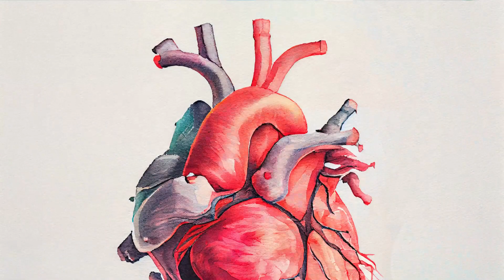Why Vitamin D is Important for Heart Health | Dil ki Sehat | Dr. Kashif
"Why Vitamin D is Important for Heart Health | Dil ki Sehat | Dr. Kashif" is an informative and essential video for anyone looking to understand the critical role of Vitamin D in maintaining heart health. Dr. Kashif, an expert in the field, provides valuable insights into how this vital nutrient impacts our cardiovascular system.

The video delves into the benefits of Vitamin D for heart health, explaining how adequate levels of this vitamin are crucial for maintaining a healthy heart. Dr. Kashif discusses the relationship between Vitamin D and heart problems, shedding light on recent research that links Vitamin D deficiency to various heart diseases.

Viewers will learn about the importance of Vitamin D in preventing heart conditions and how it can be used to improve heart health. Dr. Kashif provides practical advice on how to ensure adequate Vitamin D intake, whether through diet, supplements, or sun exposure.

The video also explores the implications of Vitamin D deficiency and its potential impact on heart health. Dr. Kashif emphasizes the importance of early detection and management of Vitamin D deficiency to prevent heart-related problems.

For those interested in a holistic approach to heart health, the video covers heart-healthy vitamins and supplements, including the best heart vitamins that support cardiovascular function.

Join Dr. Kashif in "Why Vitamin D is Important for Heart Health | Dil ki Sehat" to gain a deeper understanding of the connection between Vitamin D and heart health. Whether you are a healthcare professional, a patient, or someone looking to maintain a healthy heart, this video is an invaluable resource for improving your heart health through proper Vitamin D management.